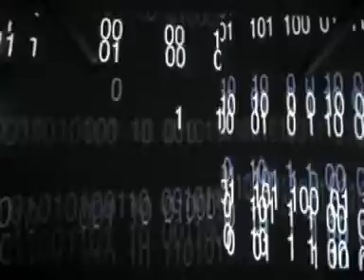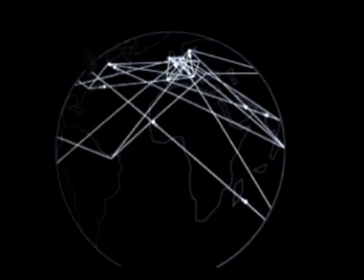Seatbelts - On The Run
electron lightshow visual